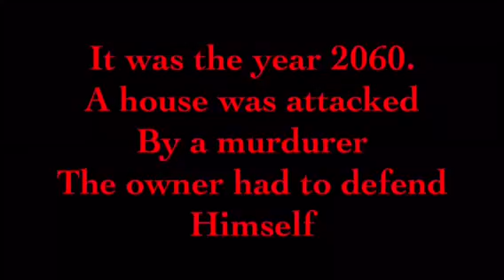NERF WAR:The Attack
CAN HE SURVIVE